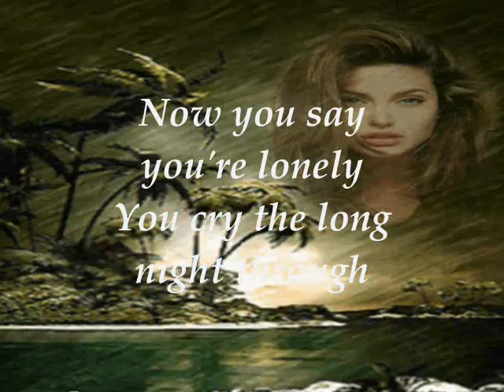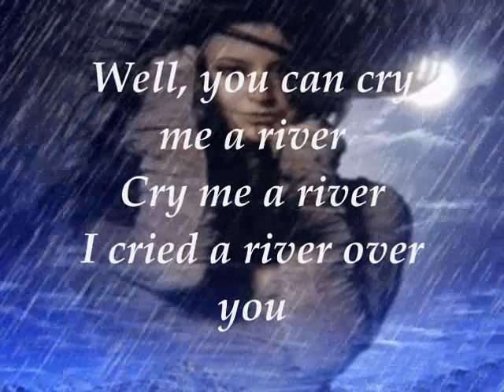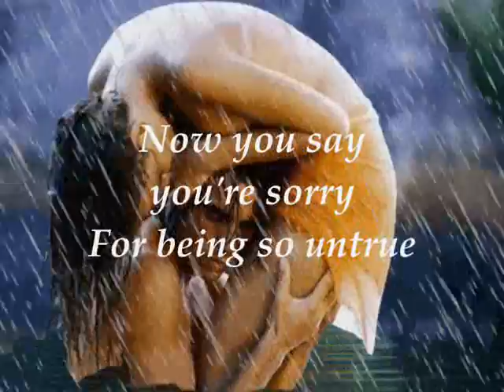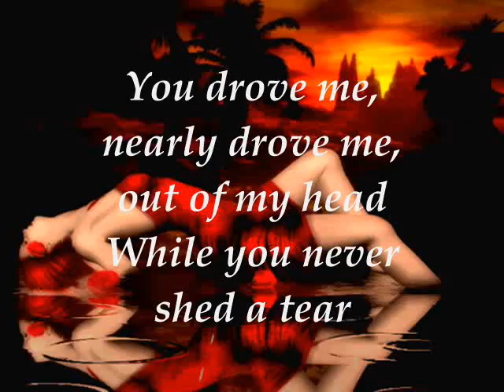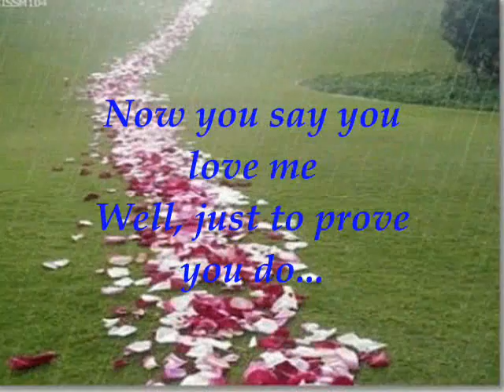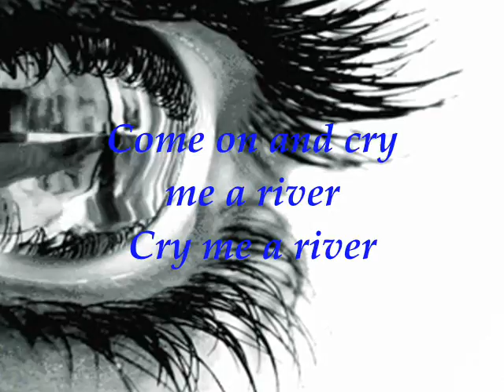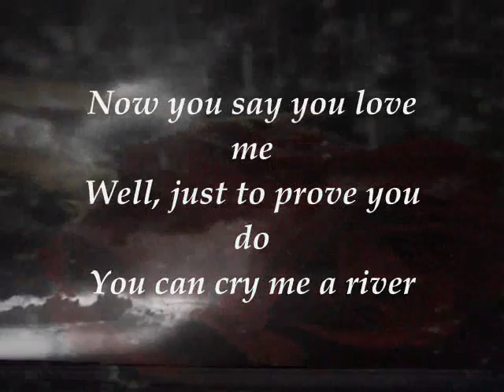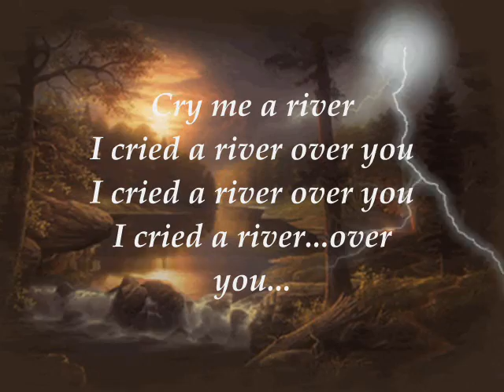Cry Me A River - Diana Krall